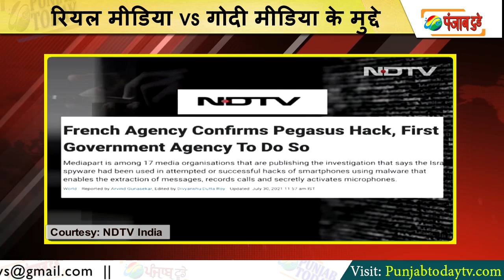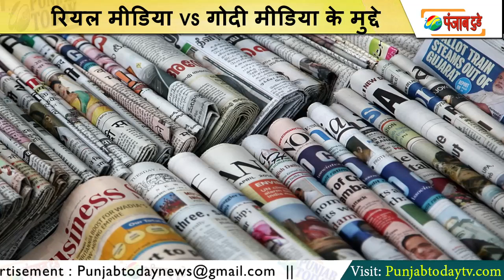सरकार को कौन घेर रहा रवीश या अमिश? Godi Media | Ravish vs Amish | Punjab Today TV